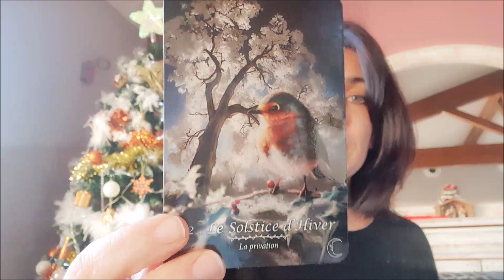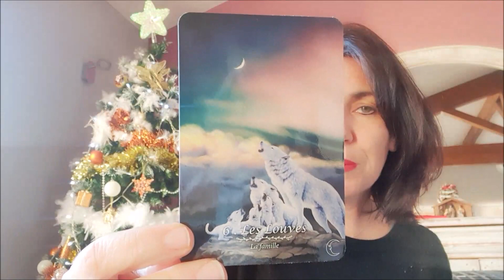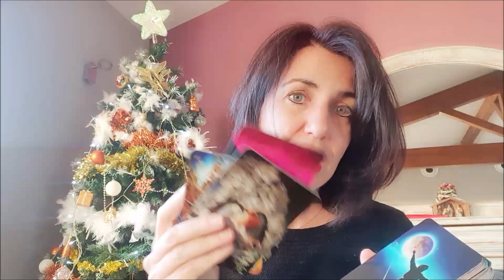CONCOURS ORACLE LUNISOL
Je vous offre un exemplaire de l'Oracle LuniSol pour ces fêtes de fin d'année. 🎁✨🎉
Pour participer au concours, rien de plus simple :
- Etre abonné à ma chaîne
- Liker la vidéo
- Me laisser un commentaire

Vous avez jusqu'au mardi 12 décembre pour participer.
Tirage au sort, certainement le mercredi 13 décembre.

Tirage, voyance, cartomancie, Oracle, Tarot, guidance, Messages, prédictions, review, présentation, petit Lenormand, grand tableau Lenormand, apprentissage tarot, tuto Oracle